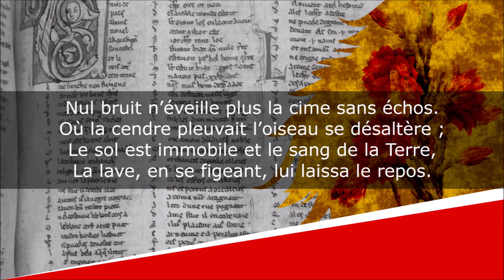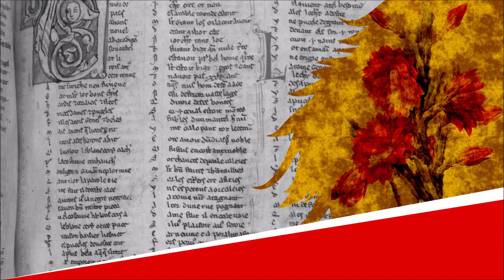Fleurs de feu - Sonnet - José-Maria de Heredia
Fleurs de feu
Les Trophées - L'Orient et les Tropiques

Lecture : AB
Portrait de couverture : Paul Chabas
Illustration de fond : Pierre-Joseph Redouté adapté par AB

Texte :
Bien des siècles depuis les siècles du Chaos,
La flamme par torrents jaillit de ce cratère,
Et le panache igné du volcan solitaire
Flamba plus haut encor que les Chimborazos.

Nul bruit n’éveille plus la cime sans échos.
Où la cendre pleuvait l’oiseau se désaltère ;
Le sol est immobile et le sang de la Terre,
La lave, en se figeant, lui laissa le repos.

Pourtant, suprême effort de l’antique incendie,
À l’orle de la gueule à jamais refroidie,
Éclatant à travers les rocs pulvérisés,

Comme un coup de tonnerre au milieu du silence,
Dans le poudroîment d’or du pollen qu’elle lance,
S’épanouit la fleur des cactus embrasés.